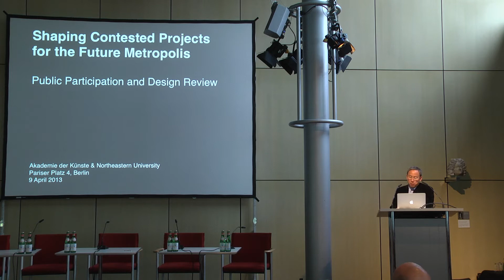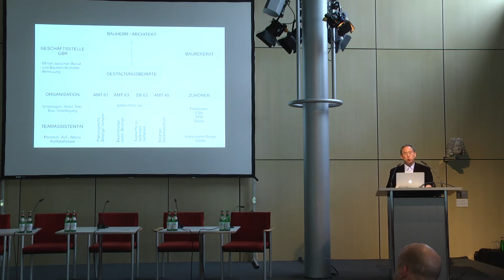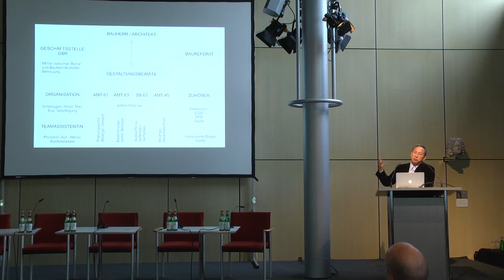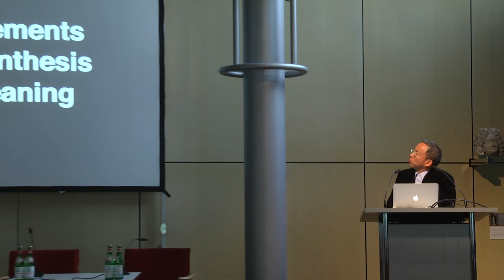School of Architecture/Berlin Conference 2013/Part 1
SHAPING CONTESTED PROJECTS FOR TOMORROW'S METROPOLIS

The School of Architecture in the College of Arts, Media and Design co-hosted a conference with Akademie der Künste in Berlin, on the changing relationship of public participation to architecture and urban design in Boston and Berlin. The all-day conference will be divided into three panels; one on establishing criteria, methods, and processes for public review, a second on the experiences of Boston, and a third on the controversies of Berlin.